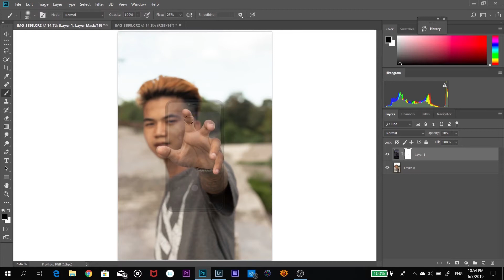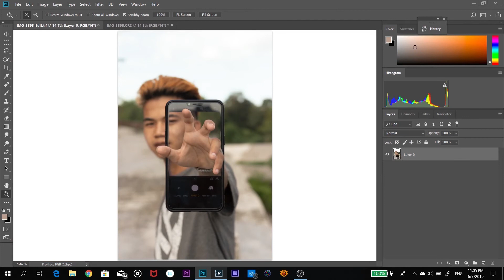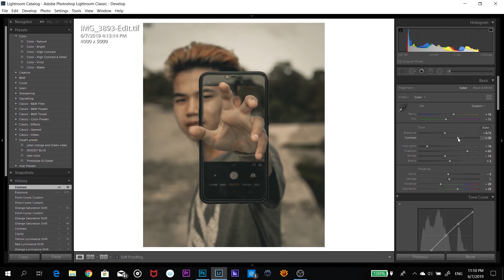How I edit my Photos Plus Color grading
I took a picture of my Friend and I wanted to show you how I usually do editing this is just basic editing but we will soon cover all the aspect of editing methods and how it's done.

Background Music "Until you were gone" By:SME